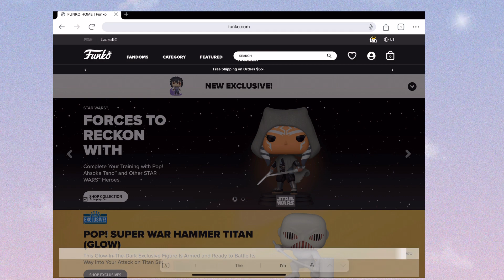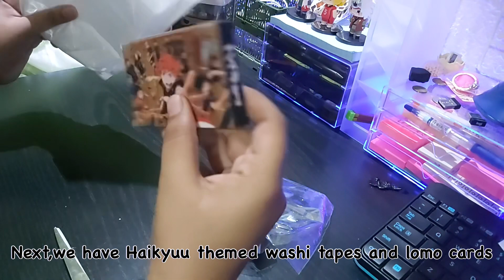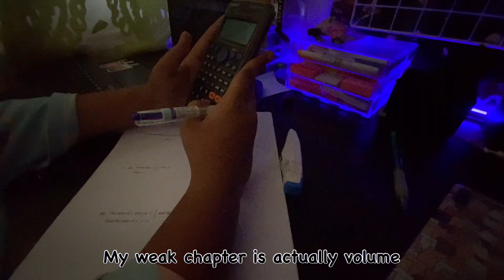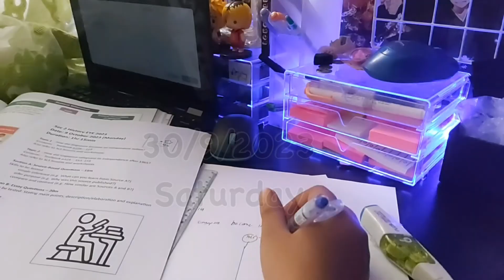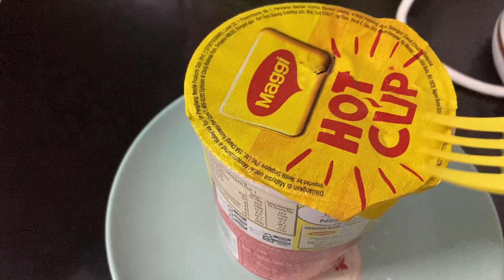End of year|study vlog|finals|sec 2|singapore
Hi everyone,

I hope you like this  study vlog!!. I hope you will enjoy  the next few videos featuring  my new modified table! Hope this video has been useful to you for your future purchases and studies.(P.S.My favourite animes are naruto and haikyuu)
The items in my video are stated down below:
Funko Pop 548 Naruto Shippuden Kakashi with Lightning Blade Vinyl Figure Toy - Not in stock in funko pop website as it is an exclusive.
30pcs LOMO cards Haikyuu!! Photo Card My Hero Academia Card DIY Cards - found in shopee and geniebook

Y&P | 100 Pcs/set Haikyuu!! Graffiti Waterproof Stickers Set
Anime Haikyuu High School Volleyball Tape Sticker Stationery Decoration
50PCS Cartoon NARUTO Different Patterns Graffiti Waterproof Stickers Set Helmat Guitar Laptop Decal Stickers
Sadl

Music🎵
Oneul -     • Oneul - Subway Bossa : 퇴근시간 2호선을 마주한 ...
Honey - bad snacks Bad Snacks - Honey
Blue dreams - cheel Cheel - Blue Dream (Original) - Free copyright music
🎈Song : Daystar - Cosmic Star Candy /     • ✨샛별 - 우주별사탕🌠(Cosmic Star Candy…

0:00 Preview
0:27 Anime unboxing
5:00 Math practice
6:36 History
7:57 Science note taking
15:48 Making dinner
18:39 Anime unboxing
19:36 Math geniebook practise
23:17 end of video

I am a sec 2 student in singapore🇸🇬
Editing app: VLLO 📝
Thumbnail: Canva 🖼️
Film:Iphone and Ipad 🎬